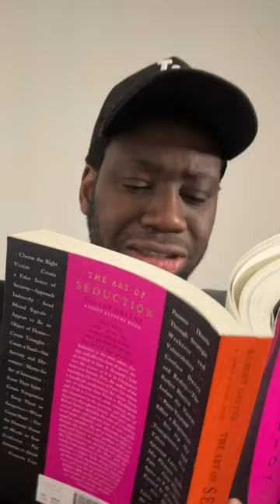When kids read in English class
When English teachers chose students to read but the students don’t know how to read.